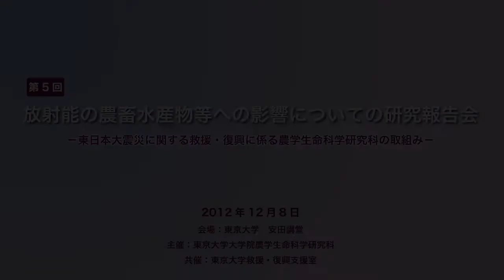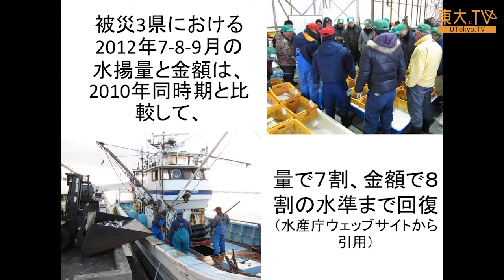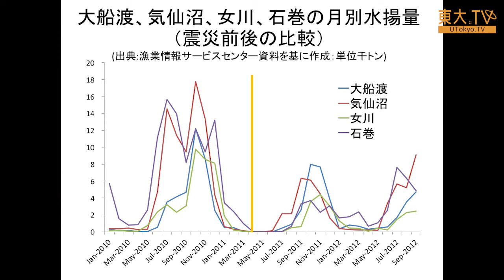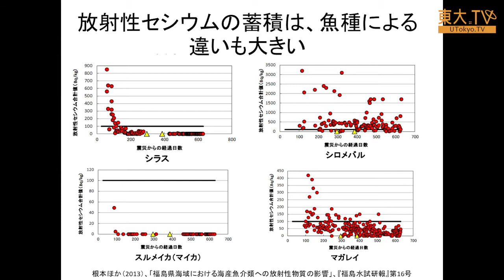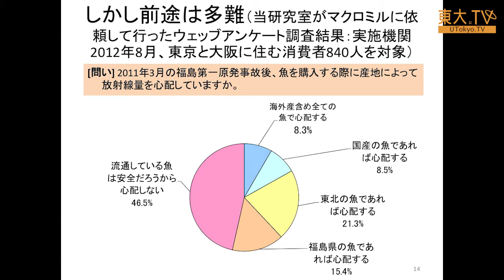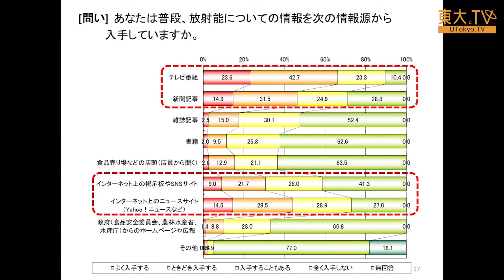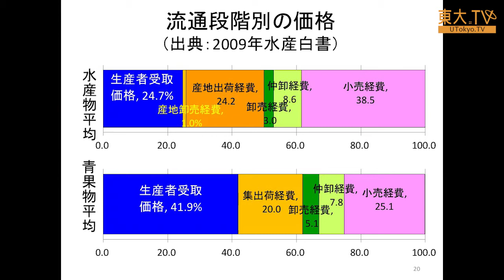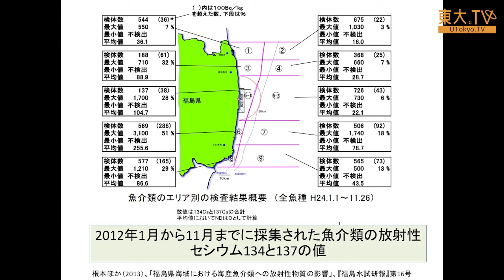八木信行「福島県の漁業に関する現状と今後の課題」ー第5回放射能の農畜水産物等への影響についての研究報告会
ここでは、福島県の水産業に関する現状と課題について報告します。